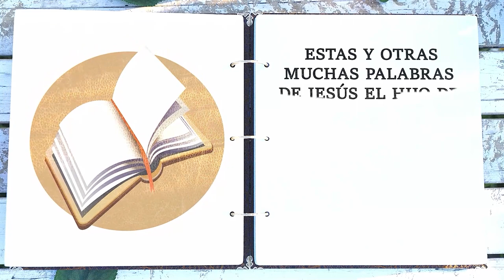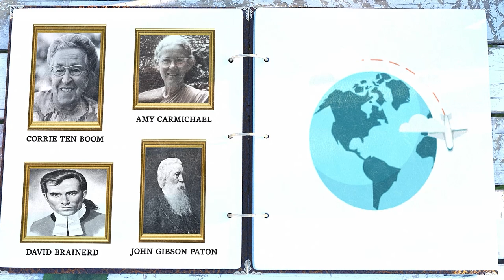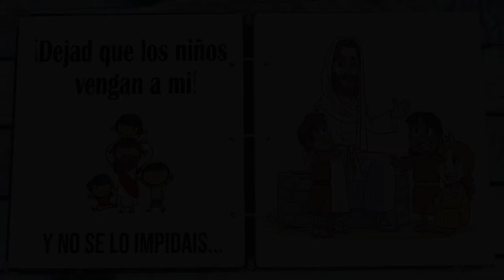Historias Misioneras: Corrie Ten Boom (1ª Parte)